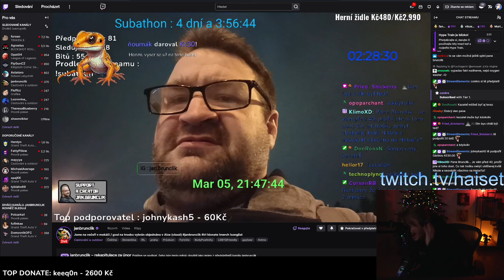Honzo vys*r se už na toho buřta😂 (timing) | HaiseT